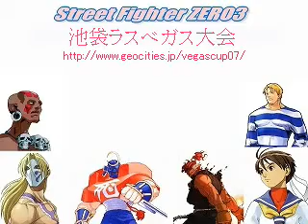SFA3- Dan (Makoto) vs V-ISM Cammy (VER)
Makoto (V-Dan) vs VER (V-Cammy)